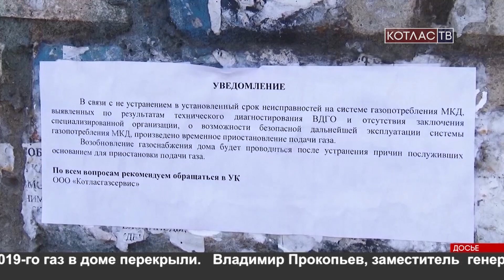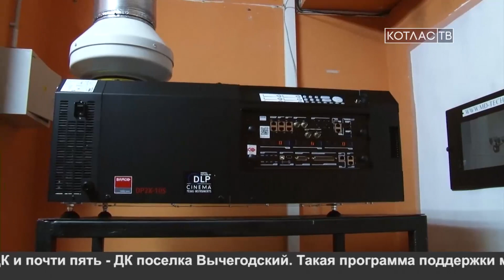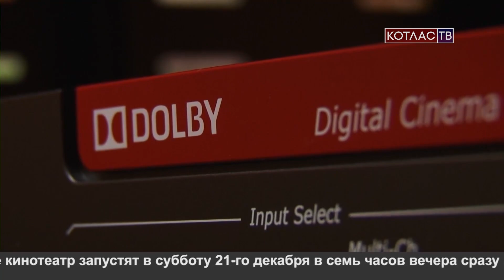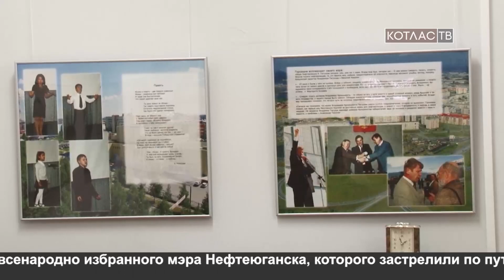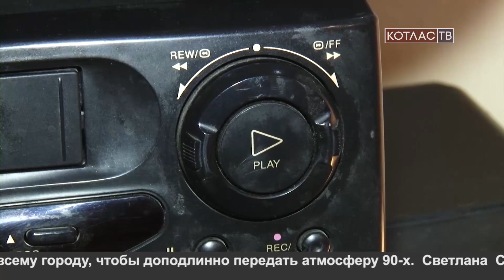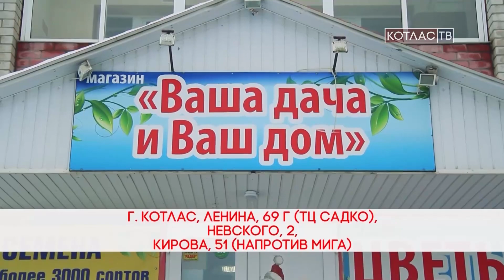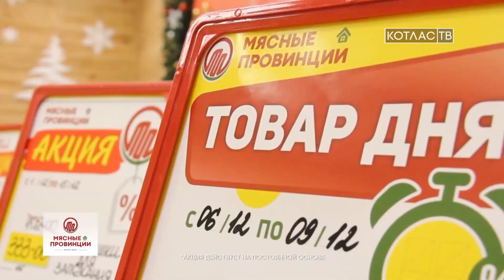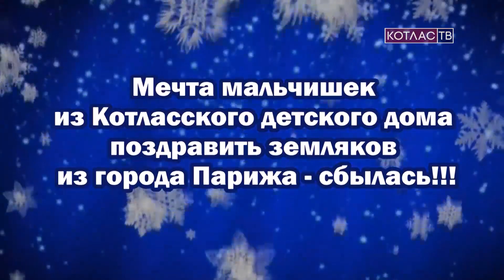Новости (17.12.2019)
Главные темы выпуска:

Почти год без газа. Жители Невельской, 8 переживают не лучшие времена.

В Вычегодском и Лимендском ДК почти все готово к открытию современных кинозалов. Совсем скоро жители смогут смотреть качественное отечественное и зарубежное кино.

15 лет «Сказки». Детский сад с волшебным названием отметил свой юбилей.

Украл - вышел - в тюрьму. Алгоритм жизни 28-летнего котлашанина, который после трех совершенных преступлений вновь оказался в «местах не столь отдаленных».

В резиденции Кота Ласкового открылась выставка «В стиле 90-х». Котлашан приглашают окунуться в удивительную атмосферу ярких 90-х, а также увидеть кукол тех лет из коллекции дизайнера - Натальи Зотовой.